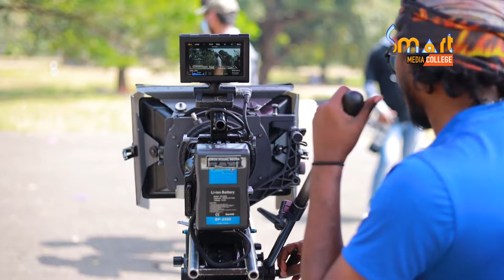Students Location Visits I Live Training I SMART Students Experience the Real Time Work